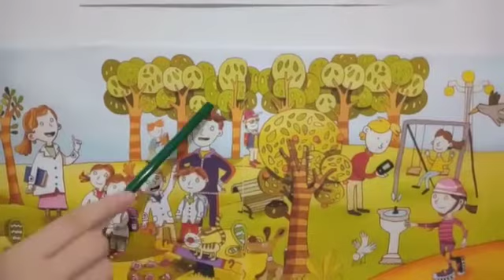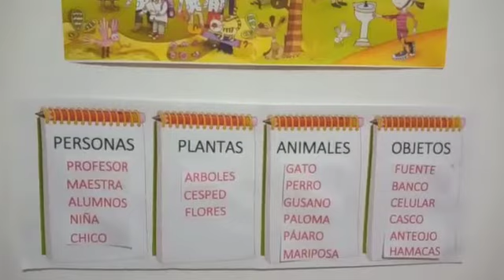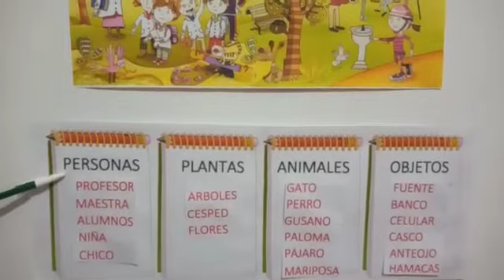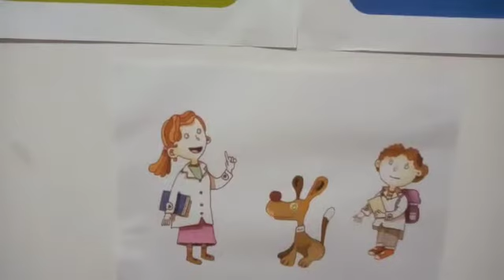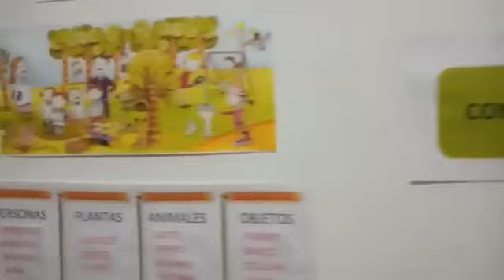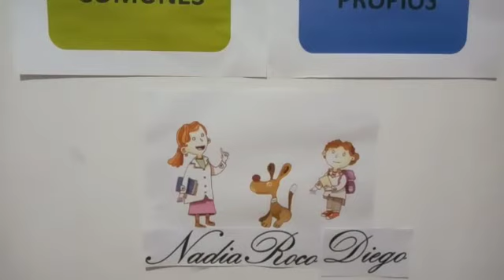Trabajamos Sustantivos con la Srta. Nancy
Trabajamos los sustantivos con la Srta. Nancy Medrano. Instituto Kennedy - Tucumán